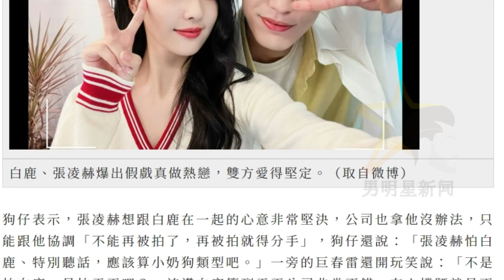白露和张凌赫不顾经纪公司的劝阻，还是选择了在一起 ? 「男明星新闻」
男明星新闻 - 白露和张凌赫不顾经纪公司的劝阻，还是选择了在一起 ?